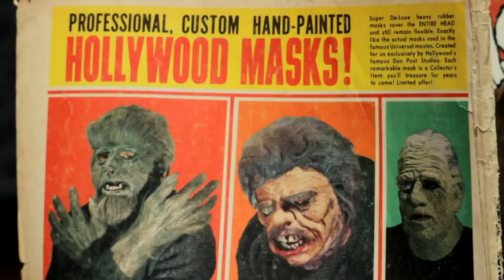Mike Viola - Soundtrack of My Summer - Official Video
Directed by Rémy Bennett and Monroe Robertson

Buy the new album "Electro de Perfecto" today!

Music Video by Mike Viola